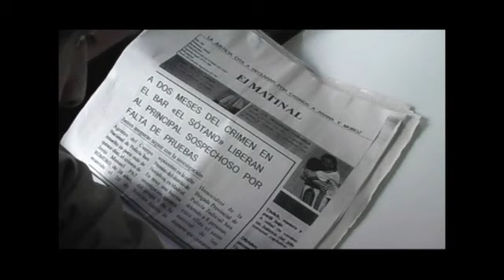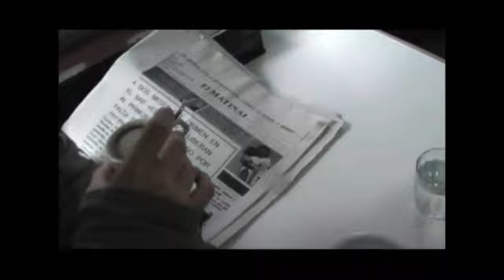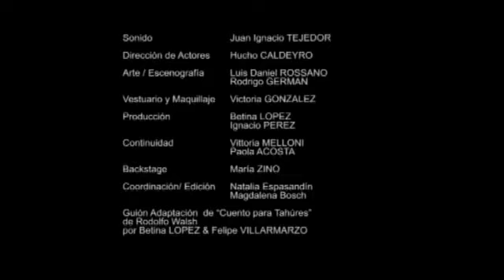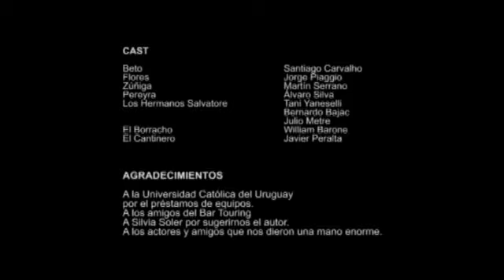Taller con Adolescentes - Juego de Manos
10/2007 - Producto final del Taller de Comunicación 2007 del Instituto Preuniversitario Juan XXIII. Realizado por alumnos y animadores, con las actuaciones de profesores e integrantes de la comunidad educativa.
Animadores: Natalia Espasandín - Magdalena Bosch